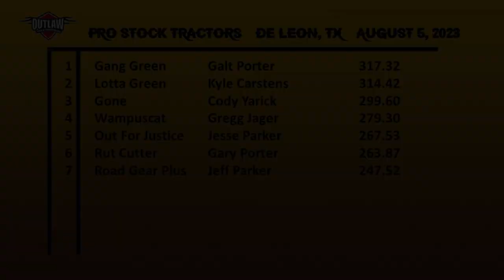2023 De Leon, TX Pro Stock Tractor Pulling Saturday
Outlaw Truck and Tractor Pulling Association
Pro Stock Tractors
De Leon Peach and Melon Festival - De Leon, TX